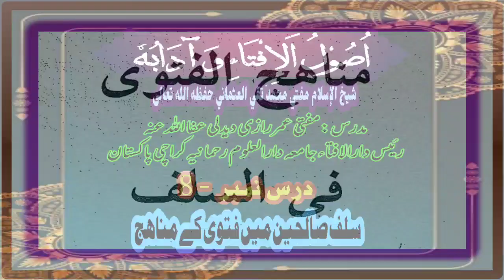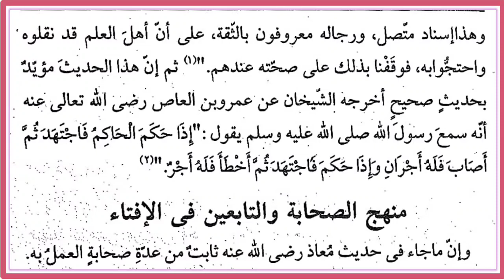اصول الافتاء و آدابہ۔ درس نمبر .8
part 8
ردس نمبر۔ 8
🔊 مدرس:مدرس مفتی عمررازی دیدلی عفا اللہ عنہ
مدرس ورئیس دارالافتاء جامعہ دارالعلوم رحمانیہ کراچی بفرزون.
Author
✍️شیخ الاسلام مفتی محمد تقی عثمانی حفظہ اللہ

أصول الإفتاء و آدابه  شیخ الاسلام مفتی محمد تقی عثمانی حفظہ اللہ تعالی کی  کتاب۔ یہ کتاب افتاء کے اصول و آداب کے حوالے سے عربی زبان میں لکھی جانے والی اہم کتب میں سے ہے ۔ اس میں فتوی کا مفہوم بیان کرنے کے بعد فتوئی کی ضرورت و اہمیت اور افتاء و قضاء کے مابین فرق واضح کیا گیا ہے ۔ فتوی نویسی میں سلف صحابہ وتابعین کے مناہج ذکر کیے گئے ہیں ۔ طبقات فقہائے احناف و شوافع ، مذہب حنفیہ کے مطابق فتوی کے اصول ، علت ، عرف ، حاجت وضرورت اور سید ذرائع کی وجہ سے احکام کی تبدیلی اور افتاء کے احکام و منابج بھی شامل کتاب ہیں ۔ کتاب ابواب و فصول بندی سے عاری ہے ۔ کتاب کے اخیر میں فہرست اعلام دی گئی ہے ، جس میں کتاب کے حواشی میں مذکور اعلام کے تراجم کا ذکر کیا گیا ہے ۔ کتاب مجلد اور خوبصورت سرورق سے مزین ہے ۔٣٤٨ صفحات پر مشتمل یہ کتاب ١٤٣٢ ھ میں مکتبہ معارف القرآن کراچی سے شائع ہوئی ہے۔